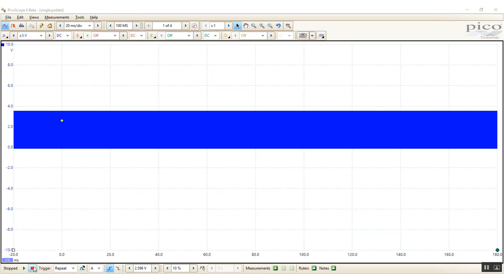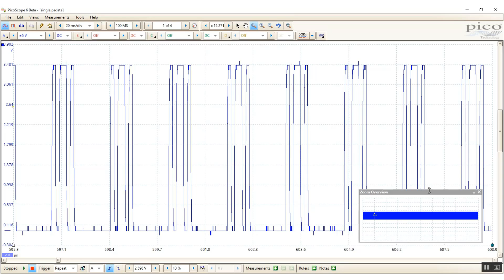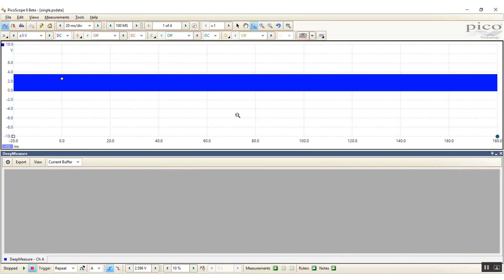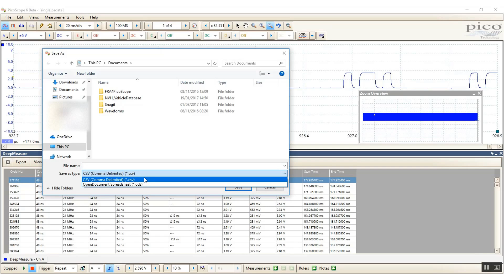PicoScope DeepMeasure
Alex Dunn, Senior Software Development Engineer, introduces PicoScope's new DeepMeasure search and analysis tool. It can make 10 million measurements on a single waveform capture, and can export data for advanced analysis in Mathworks MATLAB, Microsoft Excel and other applications.